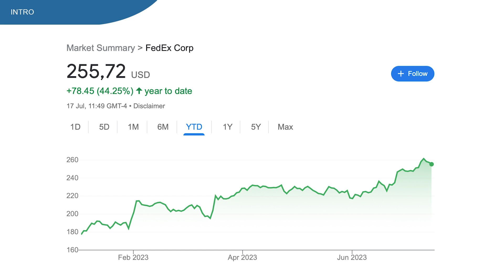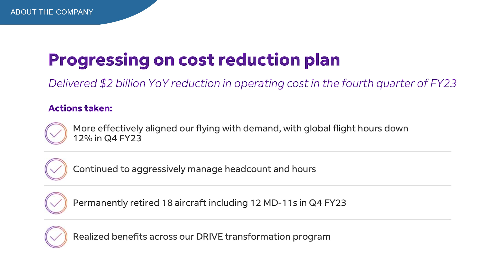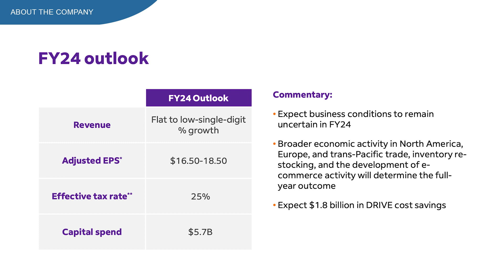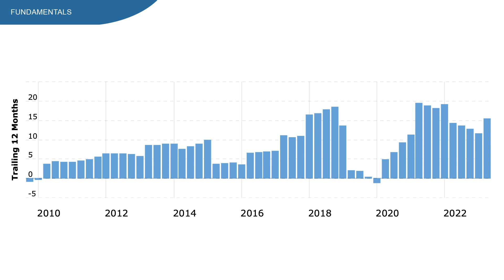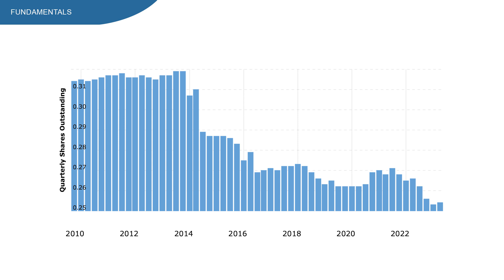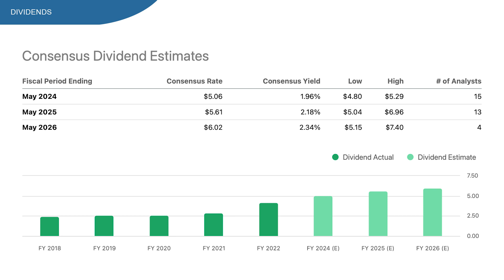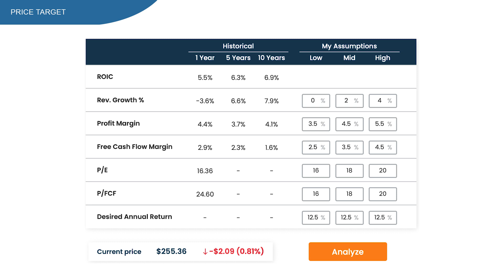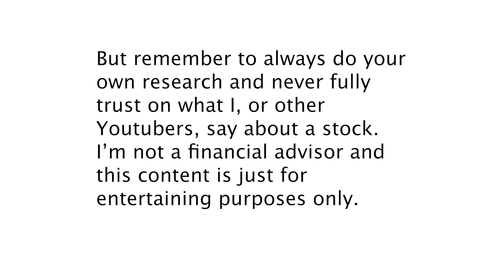FedEx stock - FDX stock | Dividend growth stock to buy now? | FedEx stock analysis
FedEx stock, ticker symbol FDX. Did you know that this stock is up 44% year to date? Well I didn't until recently somebody told me so.

From a dividend point of view, things look pretty interesting with dividend yield at almost 2% and take a look at that 5 year growth. Almost 24%, which is an insane number.

On the 20th of June, FedEx presented quarterly results where they beat on EPS but missed on revenue.

For the upcoming earnings, almost all analyst voted a miss which is very interesting.

Could this be the perfect moment to buy FedEx stock?

What does FedEx do?
FedEx provides customers and businesses worldwide with a broad portfolio of transportation, e-commerce and business services.

In this video:
00:00 - FedEx Stock
00:52 - FedEx earnings
03:49 - FedEx Fundamentals
06:49 - FedEx Dividends
08:20 - FedEx stock vs SP500
09:34 - FedEx Price target
11:07 - Conclusion